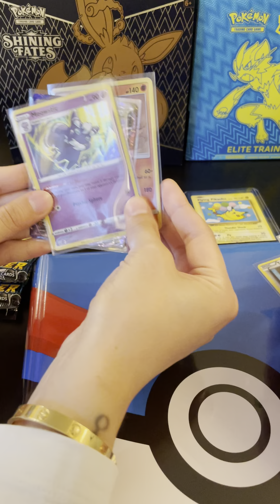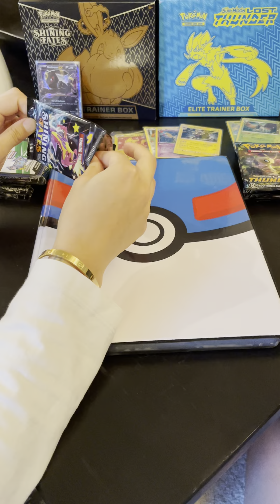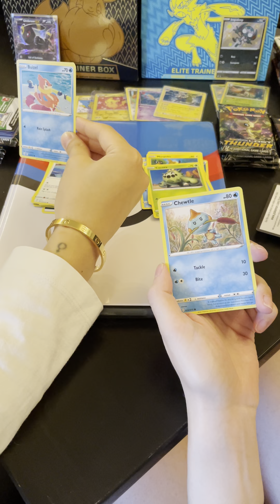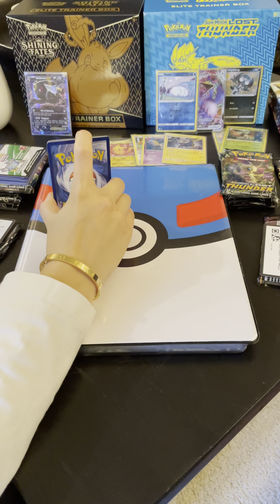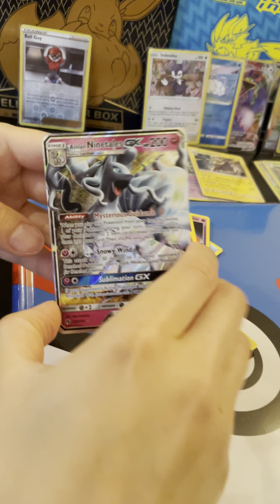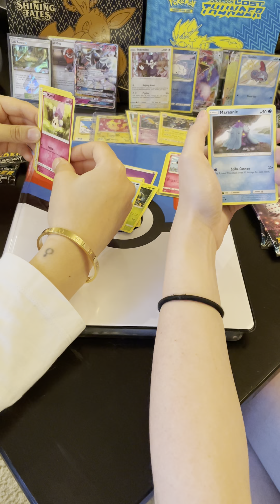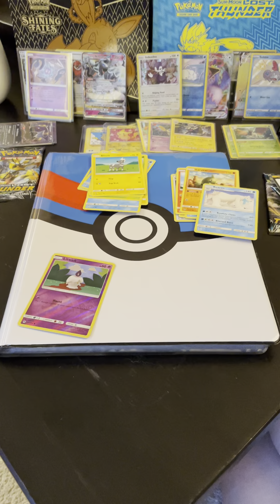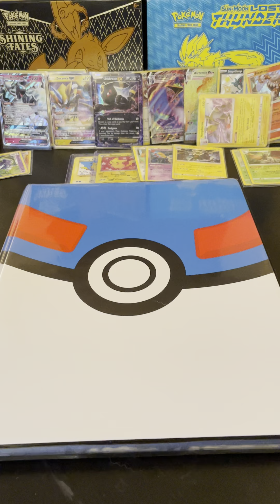Pokémon TCG Pack Battle vs itstheNENE (Part 2)